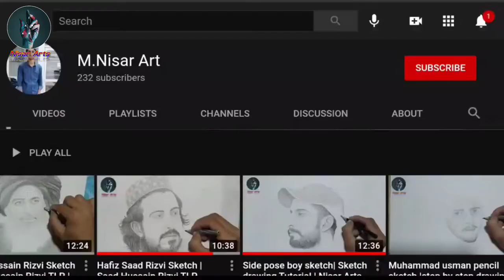Deer under Tree Drawing | Nisar Arts.